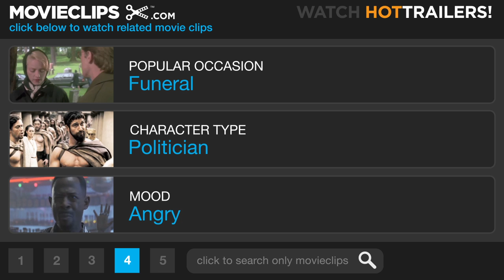Mr. Smith Goes to Washington (2/8) Movie CLIP - The Truth, For a Change (1939) HD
CLIP DESCRIPTION:
After being persecuted in the newspaper for being incompetent, Senator Smith (James Stewart) targets the Washington press.

FILM DESCRIPTION:
Frank Capra's classic comedy-drama established James Stewart as a lead actor in one of his finest (and most archetypal) roles. The film opens as a succession of reporters shout into telephones announcing the death of Senator Samuel Foley. Senator Joseph Paine (Claude Rains), the state's senior senator, puts in a call to Governor Hubert "Happy" Hopper (Guy Kibbee) reporting the news. Hopper then calls powerful media magnate Jim Taylor (Edward Arnold), who controls the state -- along with the lawmakers. Taylor orders Hopper to appoint an interim senator to fill out Foley's term; Taylor has proposed a pork barrel bill to finance an unneeded dam at Willet Creek, so he warns Hopper he wants a senator who "can't ask any questions or talk out of turn." After having a number of his appointees rejected, at the suggestion of his children Hopper nominates local hero Jefferson Smith (James Stewart), leader of the state's Boy Rangers group. Smith is an innocent, wide-eyed idealist who quotes Jefferson and Lincoln and idolizes Paine, who had known his crusading editor father. In Washington, after a humiliating introduction to the press corps, Smith threatens to resign, but Paine encourages him to stay and work on a bill for a national boy's camp. With the help of his cynical secretary Clarissa Sanders (Jean Arthur), Smith prepares to introduce his boy's camp bill to the Senate. But when he proposes to build the camp on the Willets Creek site, Taylor and Paine force him to drop the measure. Smith discovers Taylor and Paine want the Willets Creek site for graft and he attempts to expose them, but Paine deflects Smith's charges by accusing Smith of stealing money from the boy rangers. Defeated, Smith is ready to depart Washington, but Saunders, whose patriotic zeal has been renewed by Smith, exhorts him to stay and fight. Smith returns to the Senate chamber and, while Taylor musters the media forces in his state to destroy him, Smith engages in a climactic filibuster to speak his piece: "I've got a few things I want to say to this body. I tried to say them once before and I got stopped colder than a mackerel. Well, I'd like to get them said this time, sir. And as a matter of fact, I'm not gonna leave this body until I do get them said."

CREDITS:
TM & © Sony (1939)
Cast: Charles Lane, James Stewart
Director: Frank Capra
Producer: Frank Capra
Screenwriters: Sidney Buchman, Lewis R. Foster, Myles Connolly